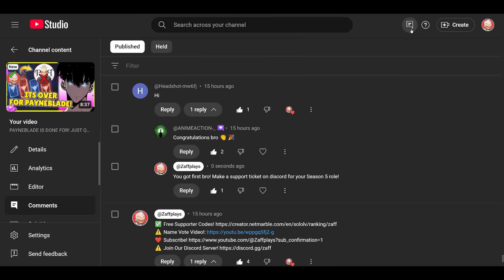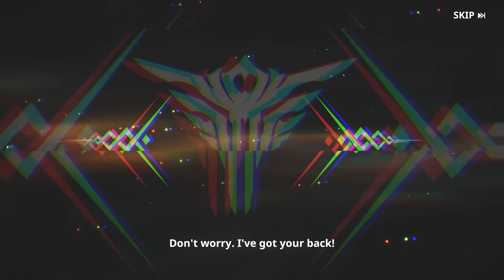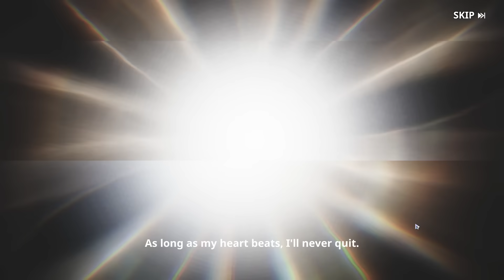PAYNEBALD IS CRYING! ZAFF WINS AGAIN IN THE F2P SERIES! EP: 3 [Solo Leveling: Arise]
Solo Leveling: Arise F2P SERIES PT. 3 EVEN MORE JUICY PULLS!

Tier list videos, weapon tier lists, rate up guides, SSR summons, rerolls, best artifacts, baran, workshop floors, and more guides coming!